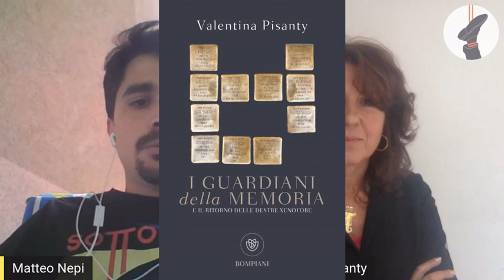Il ritorno delle Destre Xenofobe. Dialogo con Valentina Pisanty | Sottosopra 2020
IL RITORNO DELLE DESTRE XENOFOBE

In Première  domenica 31 maggio alle ore 18:00.

🗣️ Matteo Nepi dialoga con la professoressa Valentina Pisanty a proposito del riemergere delle destre xenofobe in Europa.

Due fatti sono sotto gli occhi di tutti. Negli ultimi vent'anni la Shoah è stata oggetto di intense e capillari attività commemorative in tutto il mondo occidentale. E nello stesso lasso di tempo il razzismo e l'intolleranza sono aumentati a dismisura proprio nei paesi in cui le politiche della memoria sono state promosse con maggior vigore. Si tratta di due fatti scollegati, due serie storiche indipendenti, oppure un collegamento c'è, ed è compito di una società desiderosa di contrastare l'attuale ondata xenofoba interrogarsi sulle ragioni di questa contraddizione?

👁️‍🗨️ Valentina Pisanty è una semiologa italiana, professoressa presso l'Università di Bergamo. Studiosa del negazionismo dell'Olocausto e dei fenomeni di razzismo, è coordinatrice editoriale di Accepting Diversity, manuale interattivo sulla tolleranza nato da un progetto di Umberto Eco, Furio Colombo e Jacques Le Goff e dell'Académie Universelle des Cultures.

🎙️ Buona visione!